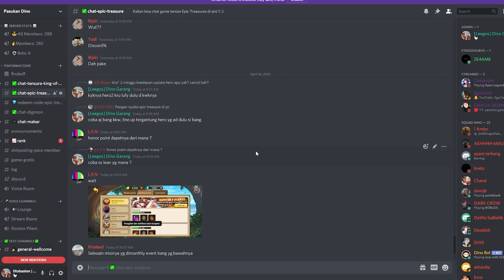Gacha 50X Dapat Banyak Hero SS!!? Ratenya Gachanya Lagi Bagus!!? - Ocean Saga Mobile